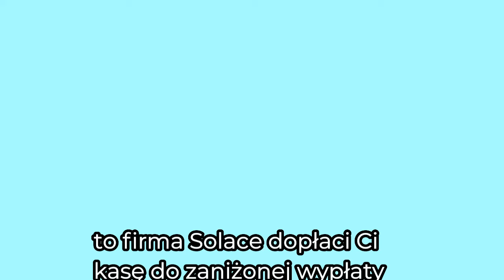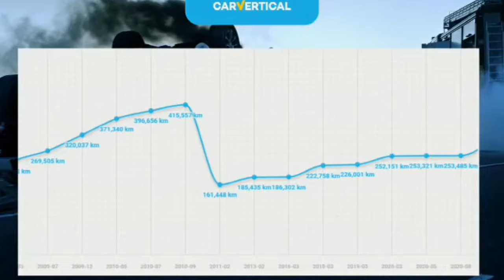Tutaj Często Kupujemy Auta..S Max Vignale..